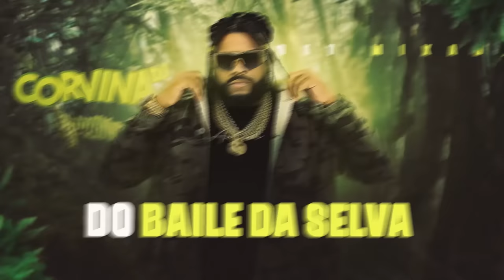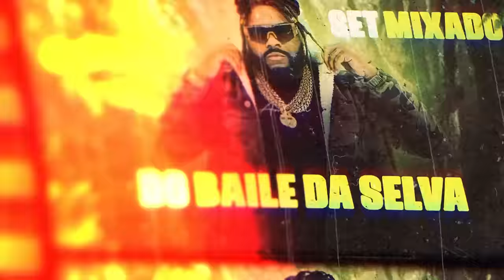SET MIXADO DO BAILE DA SELVA (DJ CORVINA DA PENHA) PIQUE DE BAILE 2K22